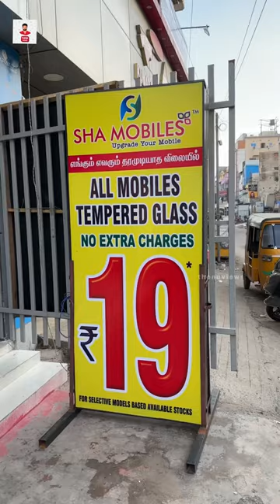Upcoming Vivo V29e First Look | Vivo V29e Has a Very Beautiful Colour | Thenu views